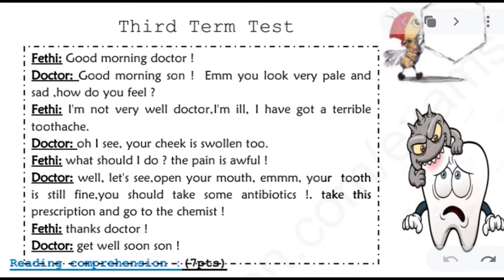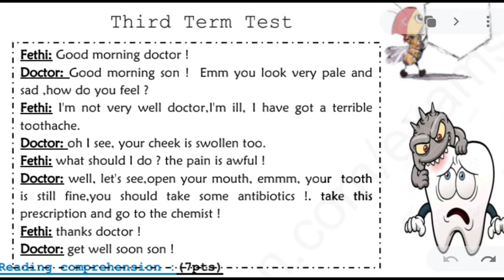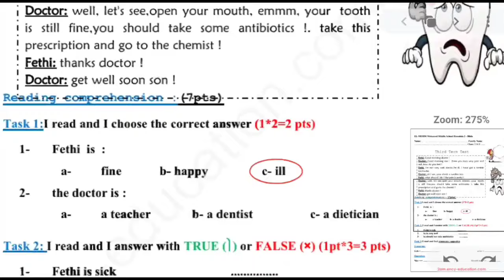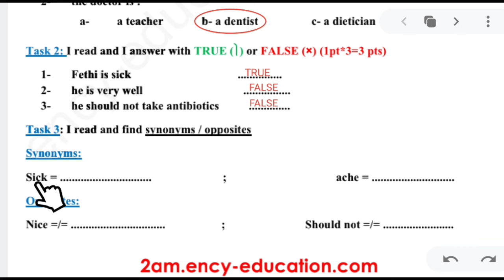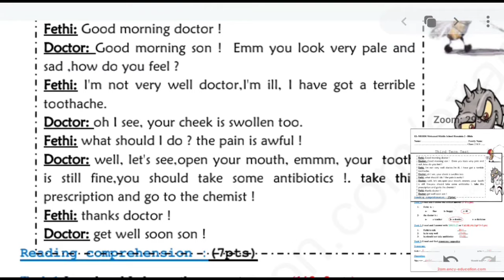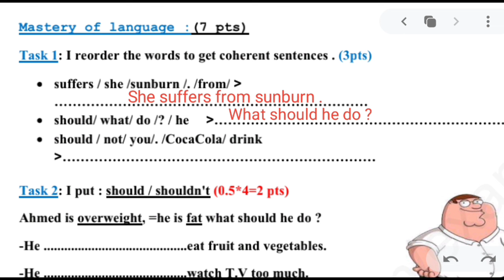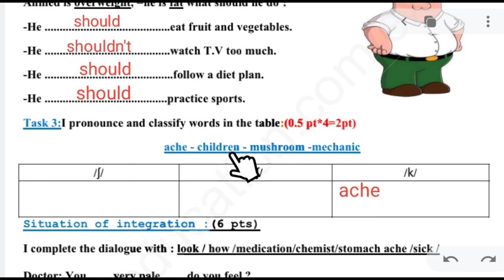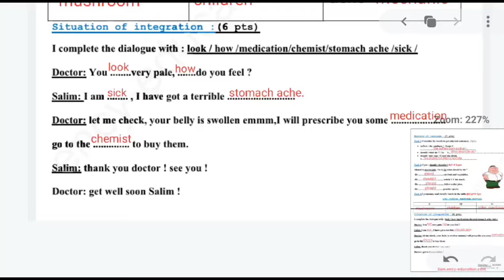فرض أو إختبار انجليزية ثانية متوسط الفصل الثالث Me and My heath English 2ms مع كتابة وضعية إدماجية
Name: Family Name: Class: 2 M.S

Third Term Test

Fethi: Good morning doctor!

Doctor: Good morning son! Emm you look very pale and sad,how do you feel?

Fethi: I'm not very well doctor. I'm ill, I have got a terrible toothache.

Doctor: oh I see, your cheek is swollen too.

Fethi: what should I do? the pain is awful!

Doctor: well, let's see,open your mouth, emmm, your tooth is still fine,you should take some antibiotics !. take this prescription and go to the chemist!

Fethi: thanks doctor!

Doctor: get well soon son !

Reading comprehension (7pts).

Task 1:1 read and I choose the correct answer (1*2=2 pts)

1- Fethi is:

a- fine

b- happy

c-ill

2- the doctor is:

a- a teacher

b- a dentist

c- a dietician

Task 2: I read and I answer with TRUE (1) or FALSE (*) (1pt*3=3 pts)

1- Fethi is sick

..TRUE.

2- he is very well

FALSE

3- he should not take antibiotics

FALSE...

Task 3: I read and find synonyms / opposites

Synonyms:

Sick = .ill.

ache = pain

Opposites:

Nice =/=...awful..

Should not=/=.should.
Mastery of language: (7 pts)

Task 1: I reorder the words to get coherent sentences. (3pts)

• suffers/she/sunburn/./from/👉

She suffers from sunburn.

• should/what/do/?/he 👉What should he do?

should/not/you/./CocaCola/drink 👉 You should not drink CocaCola.

ams

Task 2: 1 put: should / shouldn't (0.5*4=2 pts)

Ahmed is overweight, he is fat what should he do?

-He should ..eat fruit and vegetables.

-He shouldn't .watch T.V too much.

-He should .follow a diet plan.

com

-He should

.practice sports.

Task 3:1 pronounce and classify words in the table:(0.5 pt*4=2pt)

ache - children - mushroom-mechanic

15/

/ts/

/k/

mushroom

children

ache - mechanic

Situation of integration: (6 pts)

I complete the dialogue with: look/how/medication/chemist/stomach ache/sick/

Doctor: You look very pale, how.d how do you feel?

Salim: I am sick, I have got a terrible stomach ache.

Doctor: let me check, your belly is swollen emmm,I will prescribe you some go to the chemist to buy them. medication

Salim: thank you doctor! see you!

Doctor: get well soon Salim!

اسم العائلة: الصف: 2 م.س

اختبار الفصل الثالث

فتحي: صباح الخير يا دكتور!

الطبيب: صباح الخير يا بني! تبدو شاحبًا وحزينًا جدًا، كيف تشعر؟

فتحي: أنا لست طبيبًا جيدًا. أنا مريض، ولدي ألم رهيب في الأسنان.

الطبيب: أوه، أرى أن خدك منتفخ أيضًا.

فتحي: ماذا علي أن أفعل؟ الألم فظيع!

الطبيب: حسنًا، دعنا نرى، افتح فمك، ممم، أسنانك لا تزال بخير، يجب أن تتناول بعض المضادات الحيوية!. خذ هذه الوصفة واذهب إلى الصيدلي!

فتحي: شكرا دكتور!

الطبيب: بالشفاء العاجل يا بني!

فهم المقروء (7 نقاط).

اقرأ المهمة 1:1 واخترت الإجابة الصحيحة (1*2=2 نقطة)

1- فتحي هو:

غرامة

ب- سعيد

ج-سوء

2- الطبيب هو :

أ- المعلم

ب- طبيب الأسنان

ج- اخصائي تغذية

المهمة 2: قرأت وأجيب بصواب (1) أو خطأ (*) (1نقطة*3=3 نقاط)

1- فتحي مريض

..حقيقي.

2- وهو بخير جداً

خطأ شنيع

3- لا يتناول المضادات الحيوية

خطأ شنيع...

المهمة 3: قرأت وأجد المرادفات / الأضداد

المرادفات:

مريض = .مريض.

وجع = ألم

المعاكسات:

جميل =/=...رائع..

لا ينبغي =/=.should.‏
إتقان اللغة: (7 نقاط)

المهمة 1: أعيد ترتيب الكلمات للحصول على جمل متماسكة. (3 نقاط)

• تعاني/هي/حروق الشمس/./من/👈

تعاني من حروق الشمس.

• ينبغي/ماذا/يفعل/?/هو 👈 ماذا عليه أن يفعل؟

ينبغي/لا/أنت/./CocaCola/‏‏drink 👈 يجب ألا تشرب كوكا كولا.

‏ams‏

المهمة 2: وضع واحد: يجب / لا ينبغي (0.5*4=2 نقطة)

أحمد وزنه زائد وهو سمين ماذا يفعل؟

-يجب عليه أن يأكل الفواكه والخضروات.

- لا ينبغي له أن يشاهد التلفاز كثيراً.

-يجب عليه اتباع خطة النظام الغذائي.

‏com‏

-يجب عليه

.ممارسة رياضة.

المهمة 3:1 نطق وتصنيف الكلمات في الجدول:(0.5 نقطة*4=2نقطة)

وجع - أطفال - ميكانيكي فطر

15/

/الخبر/

/ك/

فطر

أطفال

وجع - ميكانيكي

حالة التكامل : (6 نقاط)

أكمل الحوار مع: انظر/كيف/دواء/الكيميائي/وجع المعدة/مريض/

الطبيب: تبدو شاحبًا جدًا، كيف تشعر؟

سليم: أنا مريض، عندي آلام شديدة في المعدة.

الطبيب: دعني أتأكد من أن بطنك منتفخ، سأصف لك بعضًا منها، اذهب إلى الصيدلية لتشتريها. دواء

سليم: شكرا يا دكتور! أرك لاحقًا!

الطبيب: بالشفاء العاجل يا سالم!